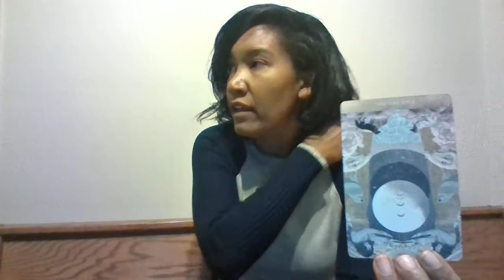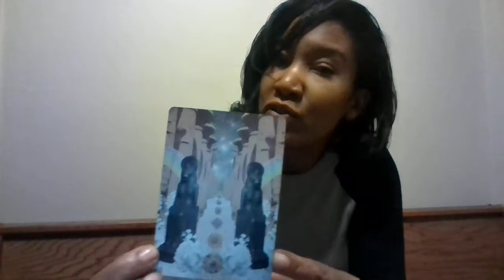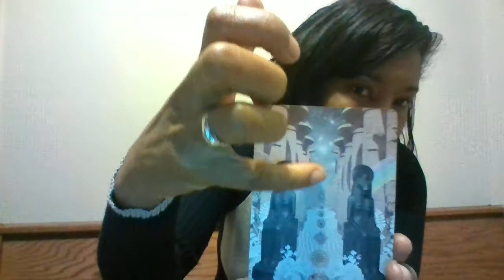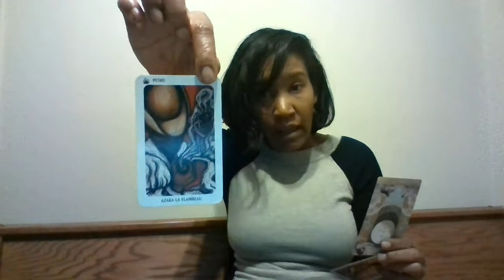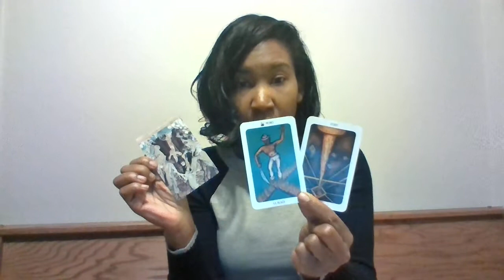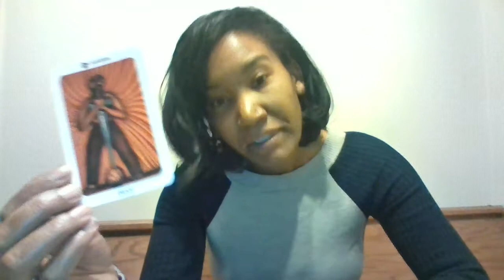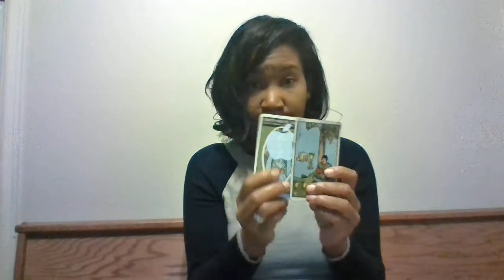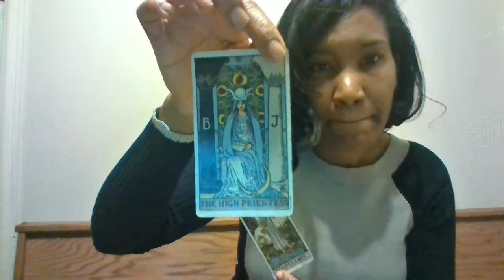New Years Day General Collective Read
Greetings Y’all Lovely Earthlings!

I’m Chikey Chinue, and I am a psychic intuitive medium here to offer a spiritual channeling for the general collective or the specified groups and signs. Because I am able to divinate in a few way, I do utilize  several different mediums to convey the messages as they come to me.

Everyone has 4 cheeks, I strive to share the knowledge I find for myself along the way in the hopes that others will be encouraged to search for spiritual answers within themselves as well. I can be reached at the email address listed in the description box below, and will be available for personal reads on weekends only and therefore will be offering limited booking.

This reading will be for the above mentioned sign or group, and will be for the general collective! Remember you can flip flop these roles out the wazoo however you like, and don’t moon me if you feel like Monty with the pale cheeks all flabbergasted and whatnot! LOL!:)  Keep the comments positive please, and um...That’s that for now, so lets get into it!

It takes me 2-5 days to respond on average, and I only have spaces available for limited bookings on the weekend and therefore will be responsive WHEN & IF I am available at all! I look forward to hearing from you!

Also, it has unfortunately come to my attention that content is being stolen off of my website and copyrighted without my consent. I am NOT pleased about this and would like to request that anyone participating in that would reconsider their own karma and the fact that they are plagiarizing and breaking the law by claiming my work as their own. Respect is earned, not given, and karma is very real! Please go into 2021 with a positive outlook and remember that there is plenty of spirituality and love out there for each of us to experience for ourselves – you shouldn’t have to copy or steal others idreas in order to feel that you have something to contribute to the world!!!

Nuff said, lol Toodles & Smooches!!!